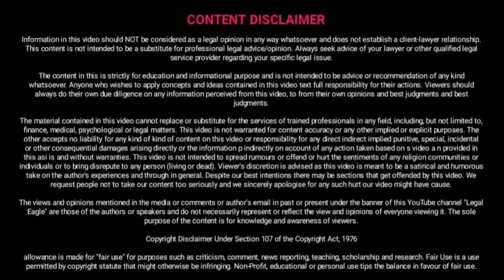पत्नी को बताओ केस के खिलाफ केस कैसे होता है ! घुटनो pe आयेगी तुरंत